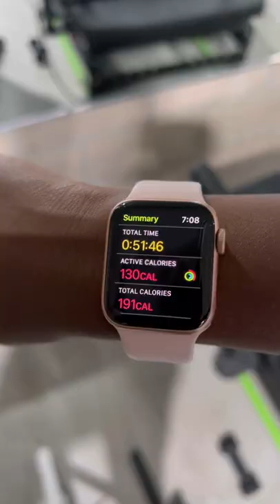I did classpass for a full week - here’s my review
Q&A:
What camera do I use to film? Canon T7i or iPhone
How many coutries have I traveled to? 14
What did I study in College? B.S. in Neuroscience at GaTech